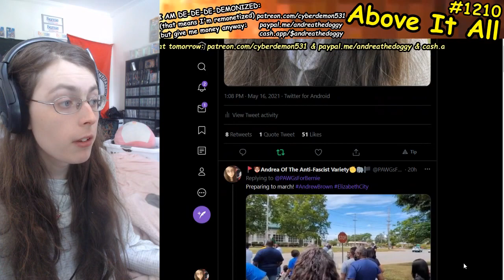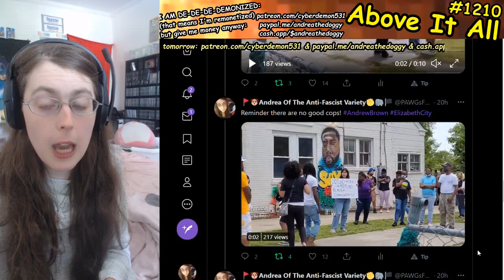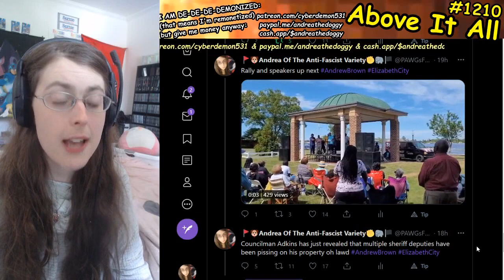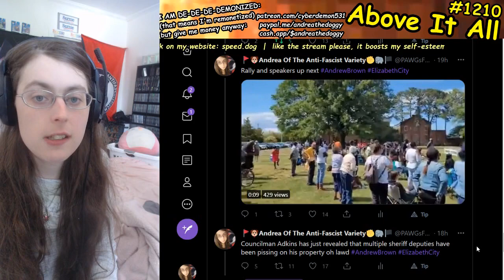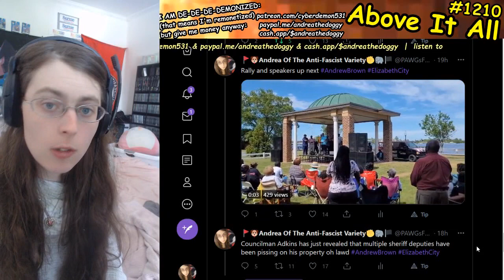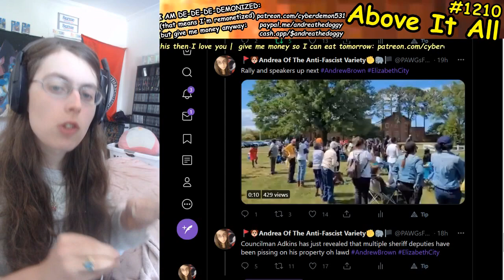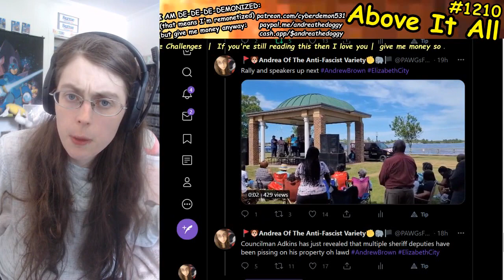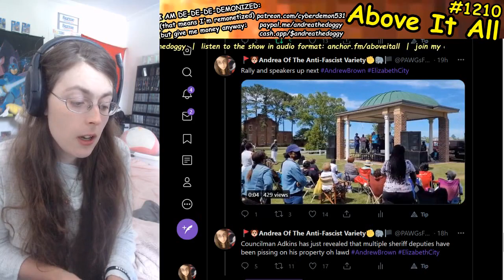What Comes Next?: Elizabeth City Protests Police Shooting Of Andrew Brown Day 26 Recap